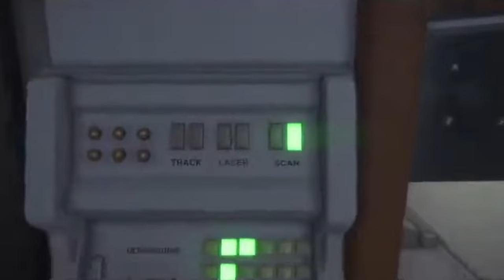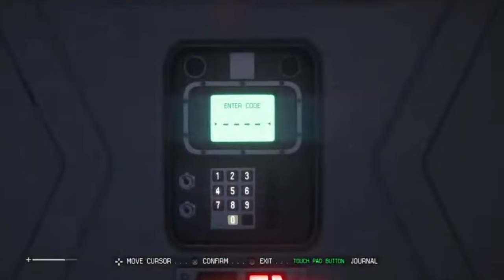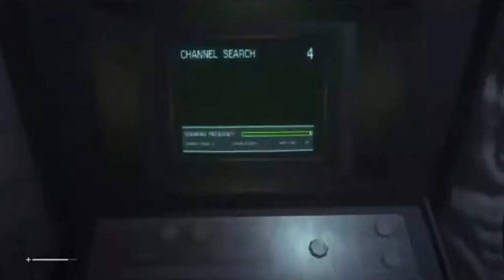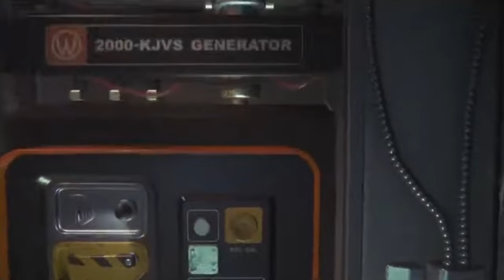Alien Isolation Blind Playthrough PT 1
Here we are again everybody with Alien Isolation, any tips or helpful hints are greatly appreciated, please feel free to join in and chat along

We hope you enjoy following our playthrough.

Here we pass the pad as a family and play games together, as well as many other things we also create music and artwork.

You can also check out our links where you will find our artwork for sale and also pop over the community for more information on up and coming activities.

Thank you for supporting familygames2676 and
KayceeArtwork.